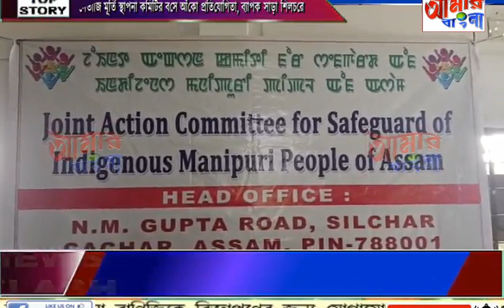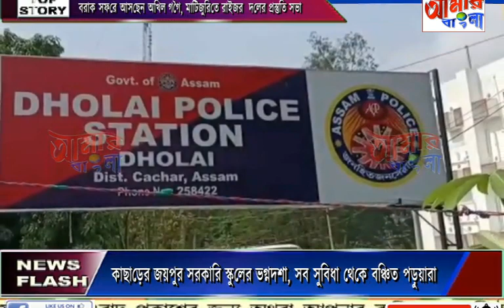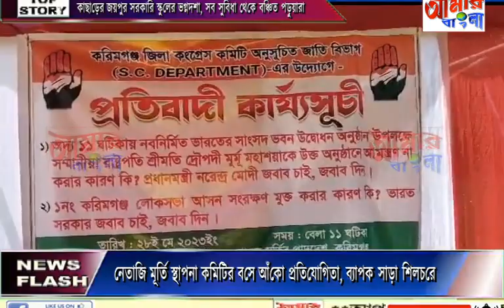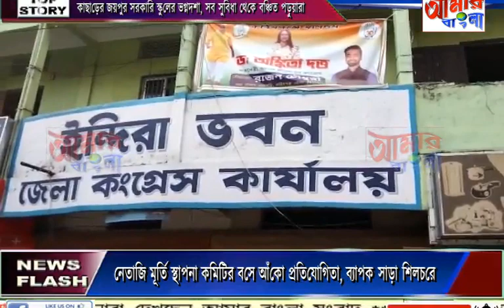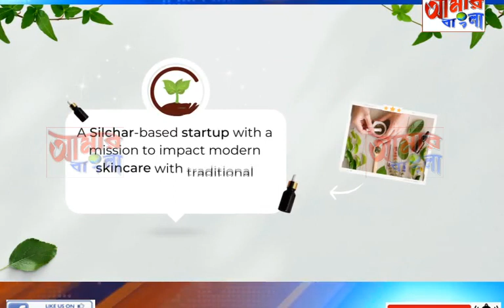AAMAR BANGLA NEWS # 28 05 2023